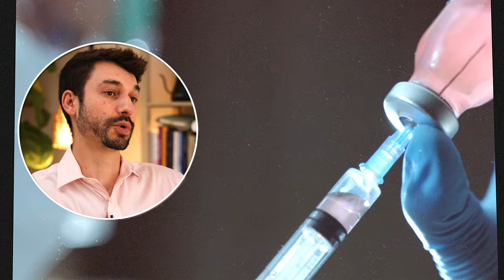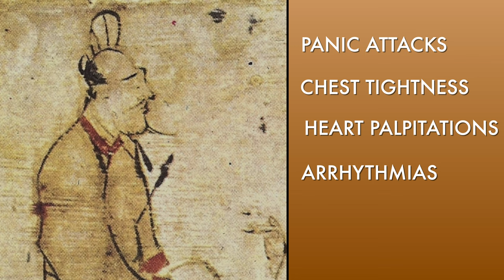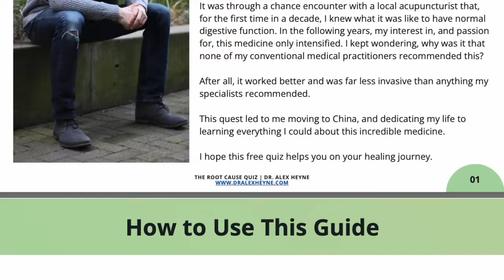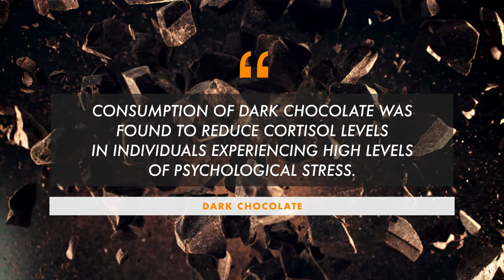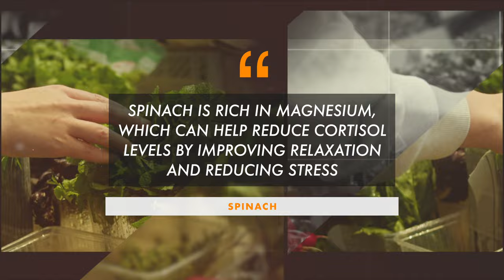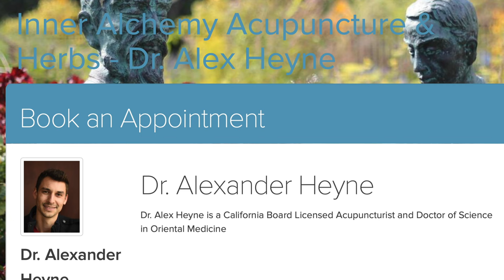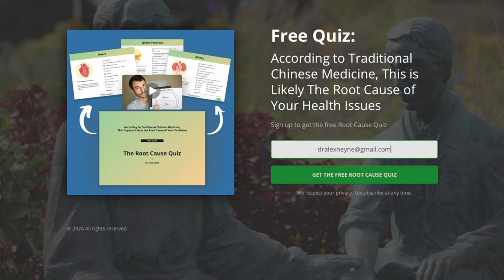My 7 favorite foods and herbs to lower cortisol